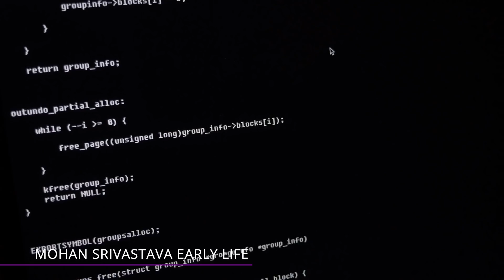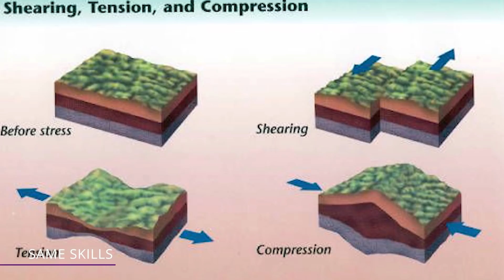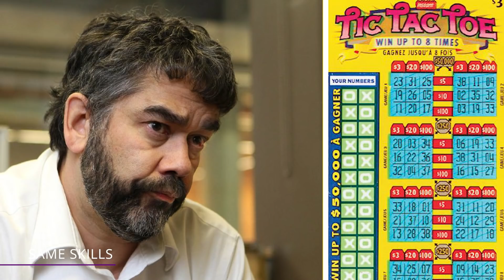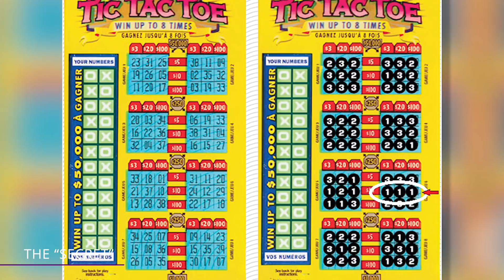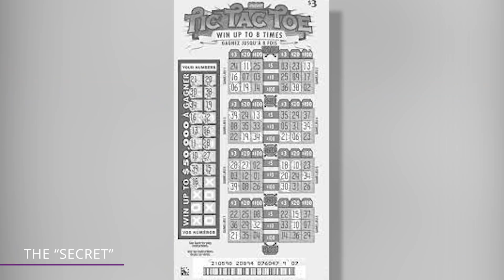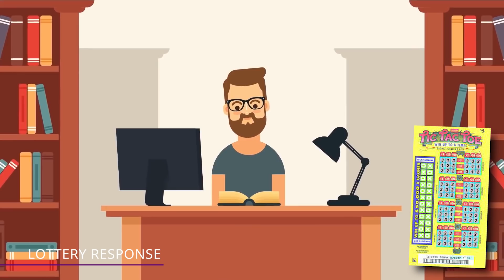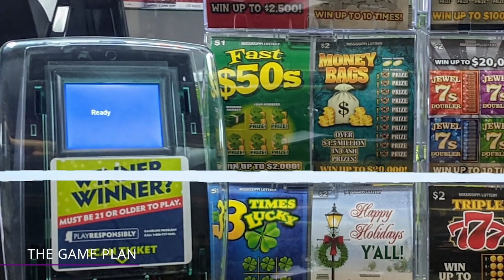The Proof That You Can Pick Winning Lottery Tickets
How fair is the lottery? How many rigged lottery tickets could be out there? Find out all about it in this video!

Mohan Srivastava Early Life
Mohan happily admits that he was a nerd growing up. As a high school student, he claims that he was actually stuffed inside lockers by school bullies.  But his smarts didn’t go to waste. First of all, there was the computer class he took in high school.

Same Skills
A typical assignment for Mohan is basically him trying to figure out where the gold is. A mining company has multiple samples from a potential gold mine. Each sample gives a different estimate of the amount of different minerals that’s underneath.

Lottery Beginnings
Mohan played the lottery for the first time back in June of 2003. A few lottery tickets were given to him as a gag gift. The very first ticket he played was a loser. But on the second scratch off, a game called Tic-Tac-Toe, He won $3 dollars.

The “Secret”
The design was straightforward. On the right were eight tic-tac-toe boards.  On the left was a box with hidden numbers called "Your Numbers".  It only took a few hours of studying tickets for Mohan to use his statistical knowledge to discover a defect in the game.

The Decision
Mohan quickly calculated to see how much money he could make from this information. He concluded that it would be way more hassle than it was worth.  He calculated he could make around 600 dollars a day doing it.

Lottery Response
At first, lottery officials didn’t pay attention to him. Mohan felt like they were brushing him off. They simply didn’t return his calls and messages. So Mohan decided he would show them the problem in a “live test.”

Game Manufacturers
In the US and Canada, the vast majority of lottery tickets are produced by a handful of companies. These companies do the development, algorithm design, and production of the different scratch-off tickets. The state lotteries basically depend on their expertise.

Here’s what Mohan would do if he decided to crack the lottery as a career. It’s also his guess on what a criminal organization may do to crack the lottery. Essentially, it’s a matter of scale.

No Interest
In the end, none of the lottery authorities were interested in fixing the problems he found. One association even threatened him with a lawsuit! Today, Mohan says there’s almost no doubt that there are scratch off tickets that are flawed on store shelves.